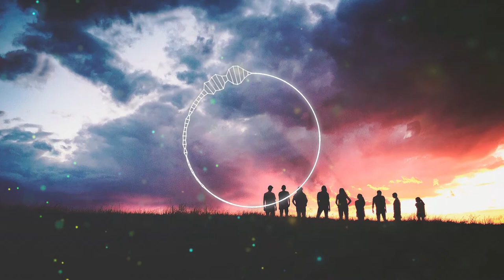🔴 DOWNLOAD IT Lounge Song | Song #68: "The Society" by DJ Quads 🔴 | Vlog Music | No Copyright Music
Free Music Depot - Free music repository for all your content creation needs.

Free Music Depot is the safest place for you to find the music you need to create your multimedia content, as we offer royalty-free music without any copyright hassle.

Please join Free Music Depot!

🌞 New songs every WEEK!

🔀 THIS TRACK INFO

             Song ► "The Society"
            Artist ► DJ Quads
           Genre ► Lounge | Bakcground
         Moods ► Chill | Relaxing
Released by ► Just No Copyright Music

❤️ FOLLOW "Just No Copyright Music"

Creative Commons — Attribution 3.0 Unported — CC BY 3.0 license